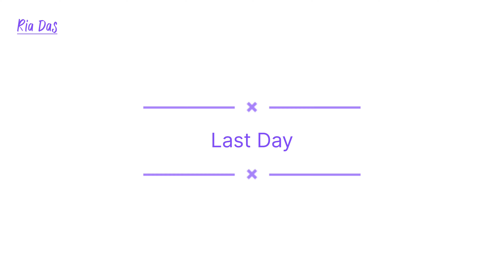Kali Pujo Vlog 🥰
Kali pujo special vlog .